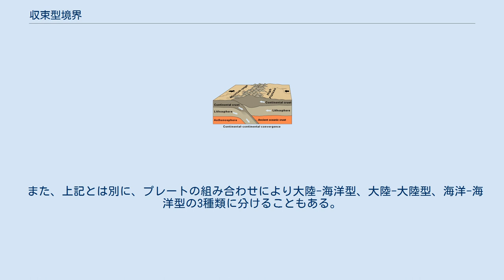収束型境界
収束型境界（しゅうそくがたきょうかい）とは、プレートテクトニクス理論において、プレート同士が接近している境界のこと。
圧縮力が働いており、多くの場合片側のプレートがもう一方のプレートの下に沈み込んで海溝となる。
 衝突している2つ（3つ以上の場合もある）のプレートの比重に十分な差がある場合、重いプレートが下に、軽いプレートが上になる形で、重いプレートが沈み込んでいく。
沈み込んでいく角度は実に様々で、日本海溝のように45度くらいで沈み込んでいく場合もあれば、マリアナ海溝のようにほぼ真下に沈み込んでいく場合もある。
このパターンは、プレートの比重や柔らかさの違いが原因ではないかといわれているが、詳しくはわかっていない。
海溝では、沈み込むプレート上の海底堆積物も沈み込んでいくが、一部は付加体として陸側プレートに地層として蓄積されていく。
日本列島各地の地層をなす秩父帯・四万十帯等は数億年～数千万年前に蓄積された付加体である。
 衝突している2つのプレート同士の比重に十分な差がないと、プレート同士が衝突してもどちらかが沈み込んでゆくことはできず、その力は圧縮力として働き続ける。
この典型的な例がインド・オーストラリアプレートとユーラシアプレートが衝突しているヒマラヤ山脈・パミール高原周辺である。
インドプレート（インドプレートは当初、オーストラリアプレートとは別に運動していた）の北上に伴い、ヒマラヤの岩肌のイエローバンドに見えるように古代インド洋の海底の堆積物が付加体として運ばれたが、ユーラシアプレートとの間で圧縮されて徐々に隆起し、急峻な山脈を形作った。
この圧縮力はその北まで波及してチベット高原の隆起にも寄与した。
 また、上記とは別に、プレートの組み合わせにより大陸-海洋型、大陸-大陸型、海洋-海洋型の3種類に分けることもある。
多くは大陸-海洋型だが、ヒマラヤの様な大陸-大陸型や、ジャワ海溝・トンガ海溝の様な海溝-海溝型もしばしばみられる。